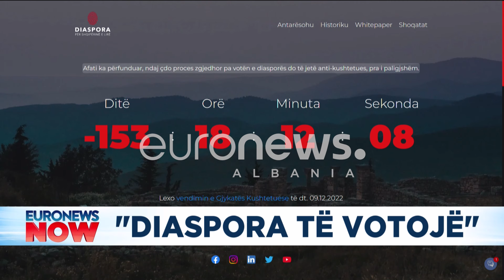Pse i dërguam letër urgjente Nikollës? Përfaqësuesi i diasporës rendit arsyet